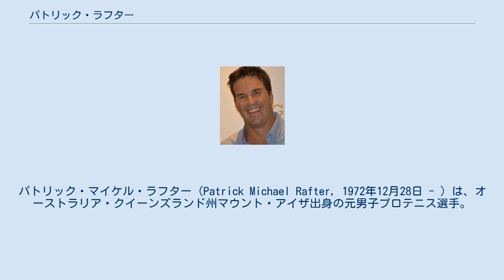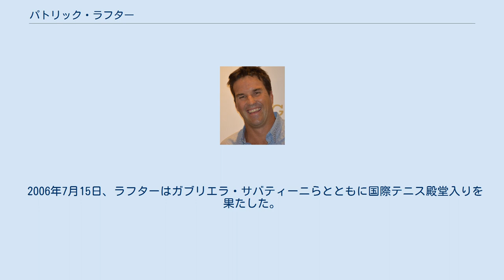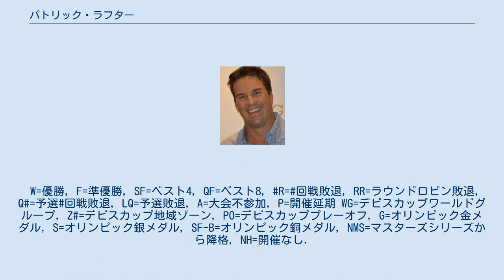パトリック・ラフター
パトリック・マイケル・ラフター（Patrick Michael Rafter, 1972年12月28日 - ）は、オーストラリア・クイーンズランド州マウント・アイザ出身の元男子プロテニス選手。
1997年・1998年全米オープン男子シングルスで大会2連覇を達成した選手である。
ATPツアーで全米オープン2勝を含むシングルス11勝、ダブルス10勝を挙げた。
 ラフターは9人兄弟の7番目の子供として生まれ、1991年に19歳でプロ入りした。
1994年から男子テニス国別対抗戦デビスカップオーストラリア代表選手になる。
彼は遅咲きの選手で、現役生活の後半にこそ「世界最高のサーブ・アンド・ボレーヤー」として名実ともにオーストラリアの第一人者となった。
 1997年全米オープン初優勝は、彼のATPツアー2勝目であった。
その決勝ではグレグ・ルーゼドスキーを6-3, 6-2, 4-6, 7-5で破った。
オーストラリア人テニス選手の4大大会男子シングルス優勝は、1987年ウィンブルドン選手権優勝のパット・キャッシュ以来10年ぶりの快挙であった。
これを皮切りに、ラフターは世界トップ選手としての活躍を始める。
 1998年全米オープン決勝で、ラフターは4歳年下の後輩選手マーク・フィリプーシスとのオーストラリア対決を6-3, 3-6, 6-2, 6-0で制して大会2連覇を達成した。
かつてラフターとフィリプーシスは1996年ウィンブルドン選手権男子ダブルスと1996年全米オープン男子ダブルスのベスト4に進出したほどの親友だったが、ラフターの全米オープン優勝以後は仲違いをしている。
 1999年7月26日付の世界ランキングでラフターは1位を記録した。
しかし翌週陥落しラフターの1位はわずか1週間で終わった。
3連覇を目指して臨んだ1999年全米オープン1回戦で、ラフターはセドリック・ピオリーンと対戦中に故障を起こし、6-4, 6-4, 3-6, 5-7, 0-1で途中棄権を余儀なくされた。
2年連続優勝者が翌年の1回戦で敗退したこのアクシデントは全米オープン史上初の珍事として、「100年で初めての大波乱」と言われた。
 ウィンブルドン選手権でのラフターは、2000年と2001年の2年連続で準優勝がある。
2000年の決勝戦ではピート・サンプラスに、2001年はゴラン・イワニセビッチに敗れた。
その他の4大大会では、1997年全仏オープンと2001年全豪オープンでベスト4進出があった。
2001年全豪オープン準決勝では、対戦相手のアンドレ・アガシをセットカウント2-1と追い詰めながらも、左足に痙攣を起こして5-7, 6-2, 7-6, 2-6, 3-6の逆転負けに終わっている。
通常なら棄権してもおかしくないところを、彼は最後までフルセットを戦い抜き、試合終了後は会場の地元ファンからスタンディングオベーションが贈られた。
どんな時でも全力でぶつかる姿と、オージーに多いといわれる“アイアンマン”ぶりを発揮したその試合は、大会のベストマッチと称された。
 ダブルスでのラフターは、1999年全豪オープンでヨナス・ビョルクマンと組んだ優勝がある。
1996年ウィンブルドン選手権と全米オープンの2大会連続でマーク・フィリプーシスと組んで2大会連続のベスト4に進出していた。
フィリプーシスと仲違いした後、ラフターはビョルクマンと組む機会が多くなり、1998年全仏オープンと1998年ウィンブルドン選手権の2大会連続でベスト4に入る。
そして1999年全豪オープン男子ダブルス決勝で、ラフターとビョルクマンはマヘシュ・ブパシ/リーンダー・パエス組を6-3, 4-6, 6-4, 6-7, 6-4で破って初優勝を決めた。
 ラフターは現役生活の間、甘いマスクで「最もセクシーなプロ選手」と称され、高い人気を誇った。
デビスカップ2001決勝対フランス戦ではシングルスでセバスチャン・グロジャンに6-3, 7-6(6), 7-5で勝利したが、通算2勝3敗でデビスカップオーストラリア代表は優勝を逃した。
この試合を最後に現役引退を表明した。
その後2004年全豪オープンでジ...